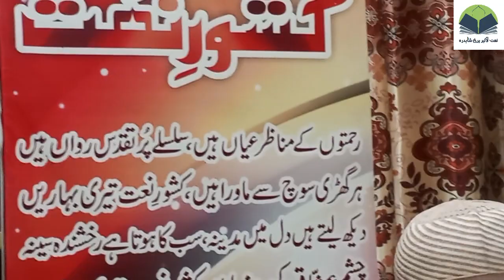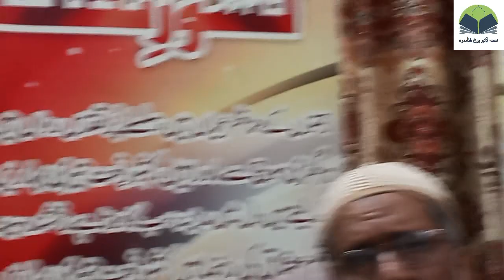Khuda Ki Hai Rehmat Adad Baanway (92) Mein - Irfan Naqvi | Latest Kalam From 92 Series | New Naat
Beautiful Urdu Naat Shareef

Title: Khuda Ki Hai Rehmat Adad Baanway (92) Mein

Naat Khuwan: Syed Irfan Ahmad Naqvi

Kalam: Professor Riaz Ahmad Qadrii (Faisalabad)

Kalam No. 20

(According to Numerology, a special series of naats written by various poets, by adding the number 92 of the holy name of the Holy Prophet Muhammad(s.a.w.w)

92nd Monthly Mehfil-e-Kishwar-e-Naat
at Naat Library Shahdara, Lahore.
Sunday, 11-August-2024